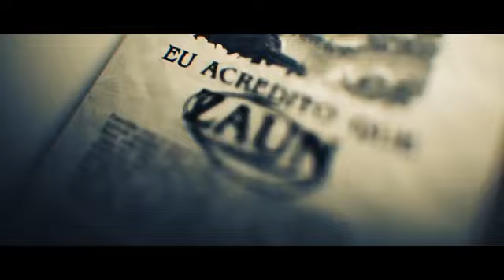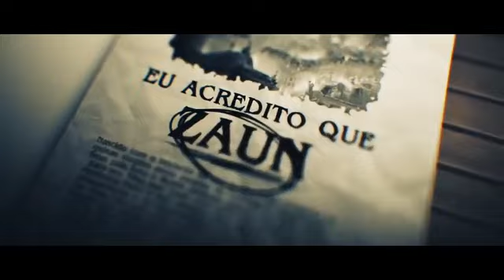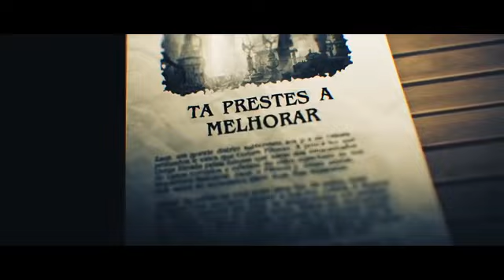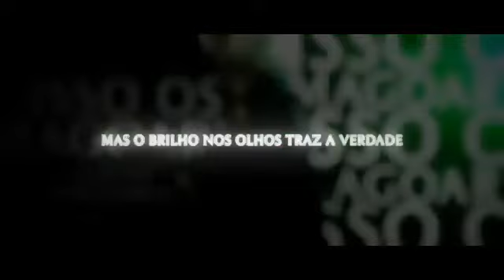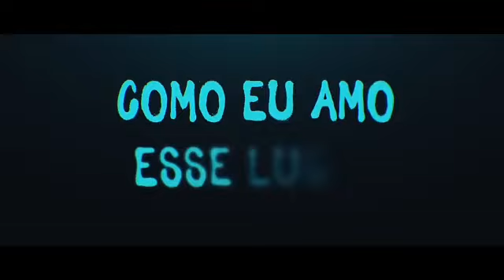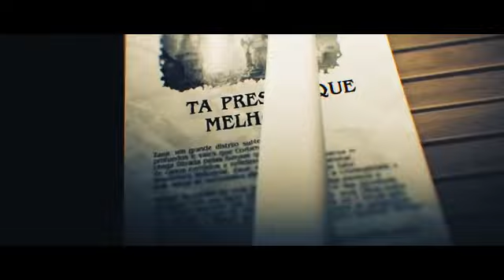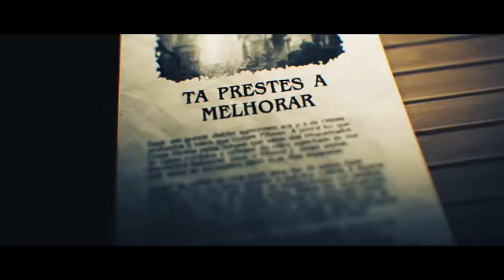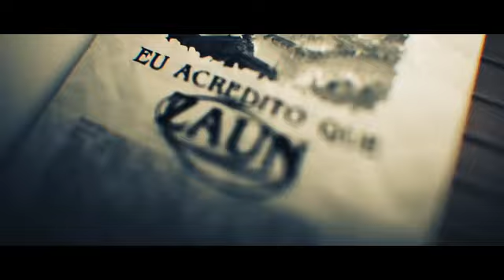1 HORA - Ekko (League of Legends) - Tempo | M4rkim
1 HORA - Ekko (League of Legends) - Tempo | M4rkim

1 HORA - Ekko (League of Legends) - Tempo | M4rkim

1 HORA - Ekko (League of Legends) - Tempo | M4rkim

1 HORA - Ekko (League of Legends) - Tempo | M4rkim